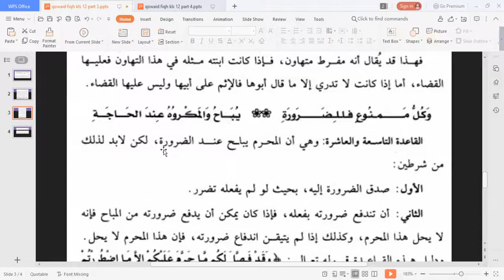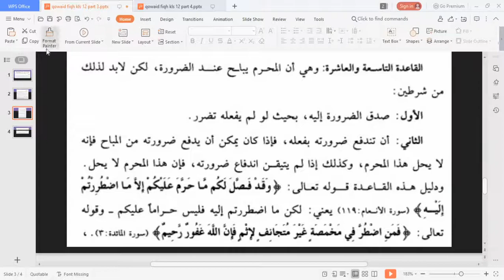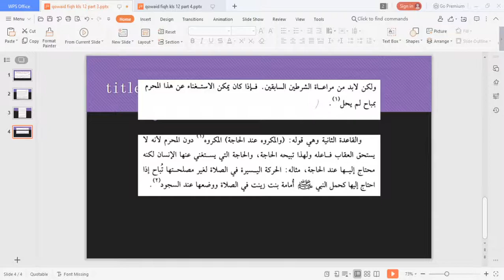12 B (QAWAID FIQIH) - RABU, 19 AGUSTUS 2020